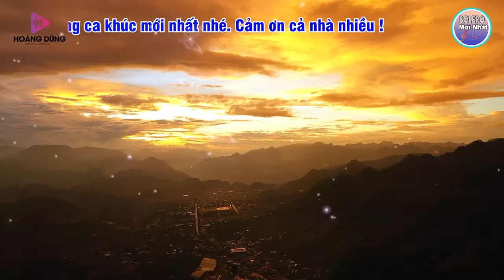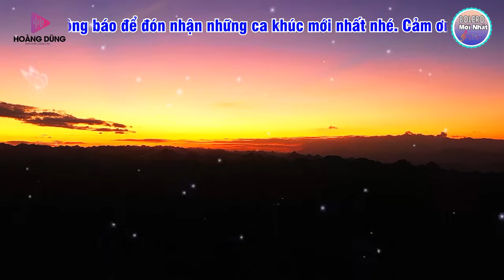Nhạc Mới Trong Ngày ►LK Nhạc Trữ Tình Bolero 100% KHÔNG QUẢNG CÁO ...Mở Càng To Nghe Xua Tan Mệt Mỏi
▶ ▶ 1 lượt ĐĂNG KÝ cực kỳ quý giá giúp chúng tôi Duy Trì Phát Triển kênh. Chân thành cảm ơn!
♪ Mời quý vị cùng thưởng thức: Nhạc Mới Trong Ngày ►LK Nhạc Trữ Tình Bolero 100% KHÔNG QUẢNG CÁO ...Mở Càng To Nghe Xua Tan Mệt Mỏi
 ► BOLERO MỚI NHẤT sẽ cố gắng tạo ra những tác phẩm mới nhất và hay nhất đến với khán giả yêu dòng nhạc trữ tình bolero.
©  Bản quyền thuộc về BeatChatLuongCao™ ☞ Không Reup dưới mọi hình thức.
● Nếu có bất cứ thắc mắc, khiếu nại nào về bản quyền hình ảnh cũng như âm nhạc có trong video, mong chủ sở hữu liên hệ trực tiếp với tôi qua mail: . Xin cảm ơn!